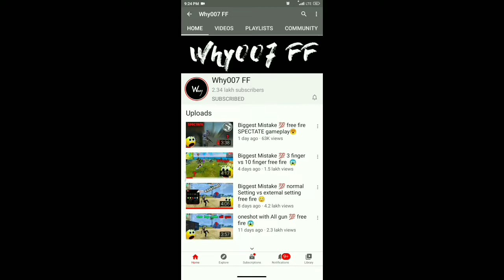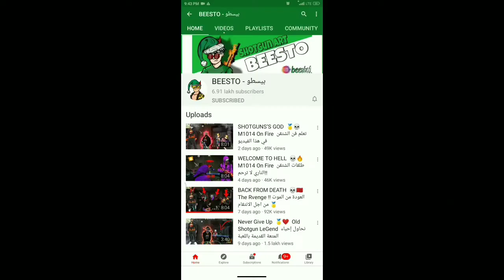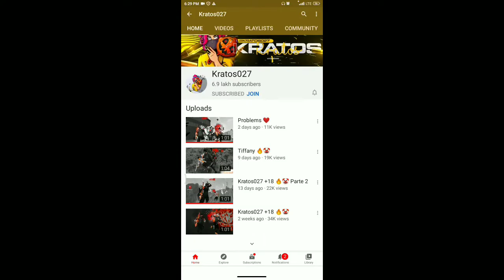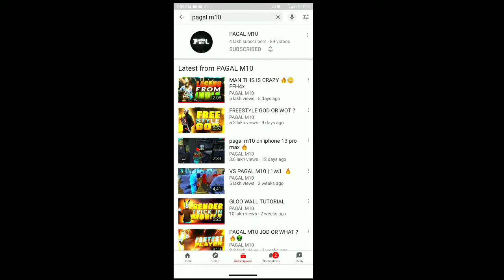TOP 5 2021 NEW FREE FIRE PLAYERS//DEKHLO NEW TOP PLAYERS LIST#MCLAREN GAMING FF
TOP 5 2021 NEW FREE FIRE PLAYERS//DEKHLO NEW TOP PLAYERS LIST#MCLAREN GAMING FF, MCLAREN GAMING FF, FREE FIRE,